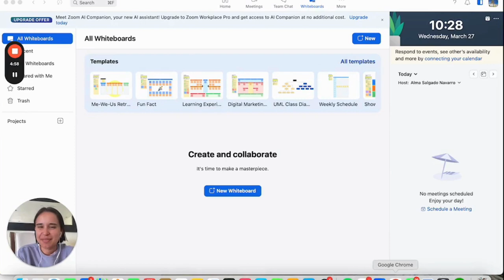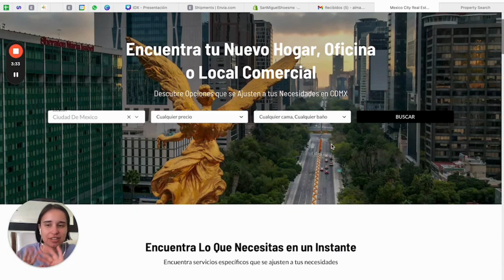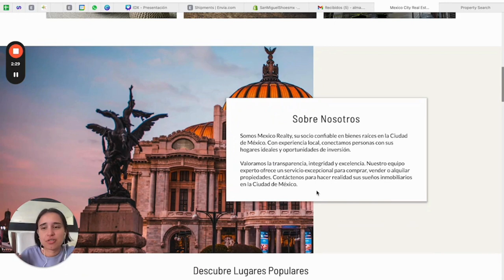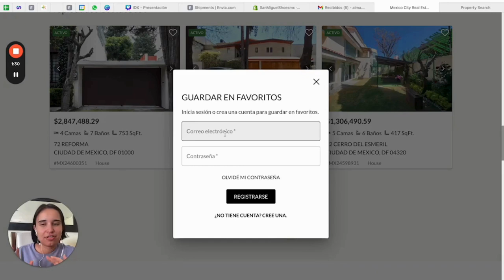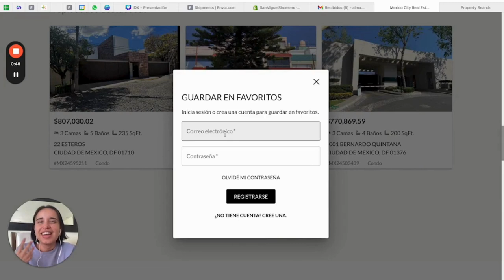Descubre una Experiencia Inigualable de un buen Landing Page para Bienes Raíces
¡Bienvenid@ al Futuro de las Ventas de Bienes Raíces! ¿Estás list@ para simplificar tu vida como vendedor y brindar una experiencia excepcional a tus usuarios? Nuestro nuevo Landing Page ha sido diseñado pensando en ti: eficiente, elegante y fácil de usar. Descubre cómo esta innovadora plataforma está revolucionando la forma en que vendemos propiedades. ¡No te pierdas esta oportunidad de elevar tus ventas y cautivar a tus clientes como nunca antes!